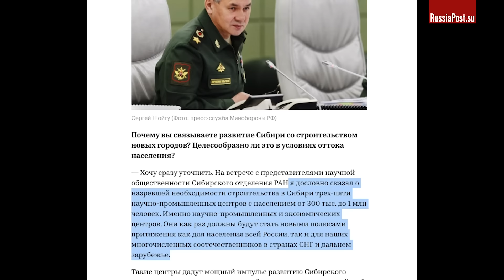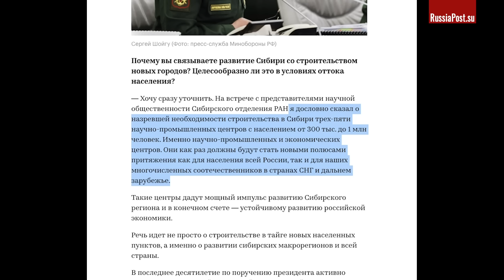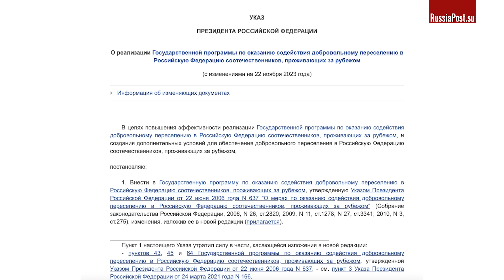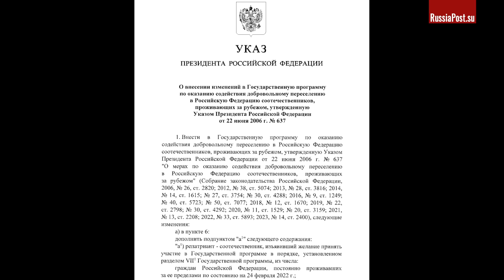Такие люди нам нужны: Русские — все домой, с Запада побежали в Россию